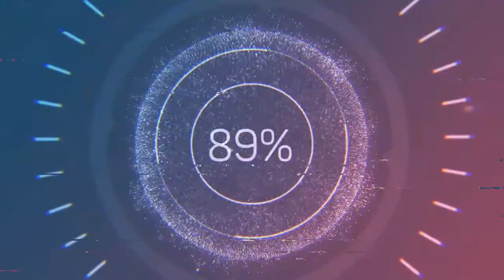TARZAN the videogame | REACTION